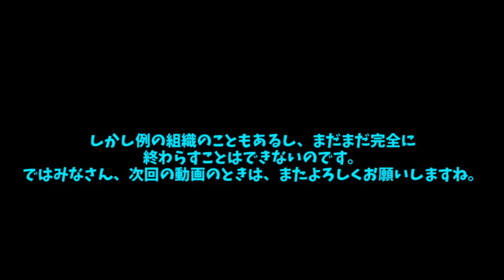【ゆっくり茶番劇】リトピポバケーションズ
青空横丁のもう一つの日常！

〇【ラディカルダンジョンへの挑戦！】にて使用する獲得ゴールド
5枚獲得！

〇この動画の再生リスト〇

〇SNS〇
いかちゃん(5)のメインアカウント
ブログの情報など、プライベートなどをツイートしてます
動画投稿の情報や、ゆっくり茶番シリーズの設定、ネタなどを
ツイートしています。
ブログ
プライベートのことなど、あとエクストラストーリーの連載も！

〇この動画で使用した立ち絵〇
vall

〇ビジュアル・イラスト〇
東方キャラ立ち絵

〇音源・効果音〇
フリーBGM DOVA-SYNDROME
無料効果音で遊ぼう！